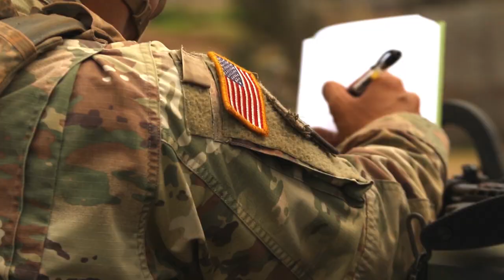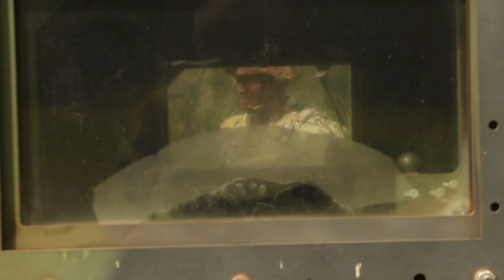Initial Success or Total Failure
Explosive ordnance disposal specialist Soldiers are the Army's preeminent tactical and technical explosives experts. They are warriors who are properly trained, equipped and integrated to attack, defeat and exploit unexploded ordnance, improvised explosive devices and weapons of mass destruction.